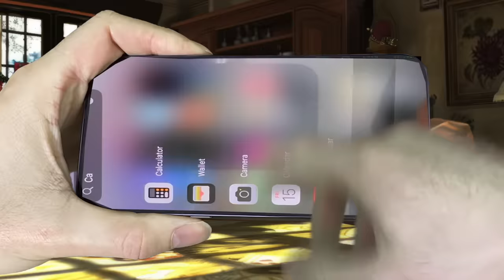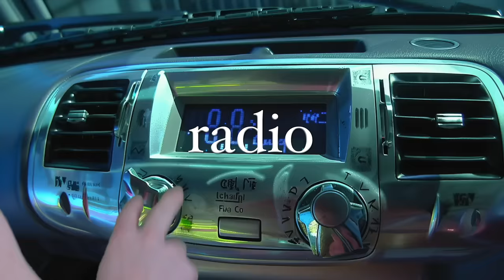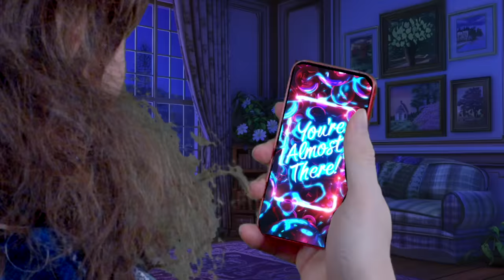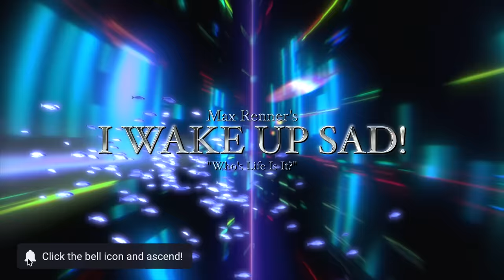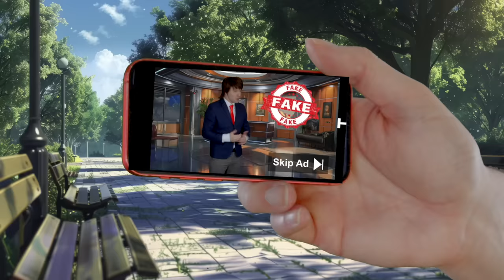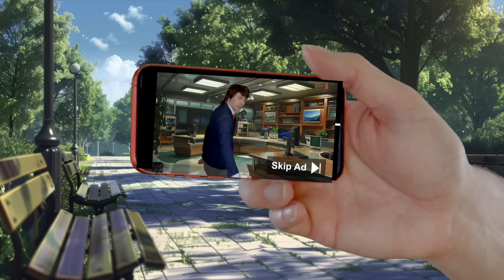The Heart of Antarctica | I Wake Up Sad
The Greatest Sketch Show Returns.

I Wake Up Sad is written and edited by Max Renner, with content curated from the internet.

Two sketches, one song, and a whole lotta mirth.

Love & Respect,
Value Select

00:00 Value Select Presents...
00:06 Atomize into a Pure Spirit
00:34 Meeting of the Moms
01:44 Bumper One
01:54 Fun Country Song
03:59 Bumper Two
04:07 Targeted Ads
06:36 The Bless'd Scroll